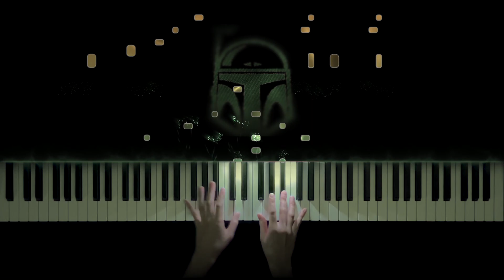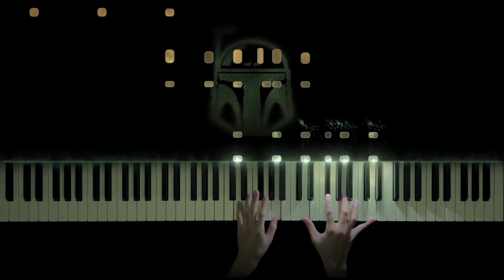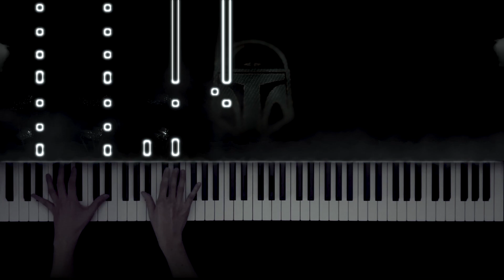THE BOOK OF BOBA FETT Main Theme 🎹 Featuring a Surprise Guest 🐶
Piano cover and performance for The Book of Boba Fett Main Theme, originally composed by Ludwig Göransson.

It seems this song has gained popularity recently, especially with the conclusion of the first season. I'm a big fan of the way Ludwig Göransson has composed the music for both The Mandalorian and The Book of Boba Fett; definitely unique and different from what I would have expected, yet they both seem to fit really well. The vocal "Ha!"s in the original recording were the perfect invitation to replace them with excited barks from our family's dog, Alice (Maltese Shih Tzu mix, or "Malshi" for short), recorded right before she knew she would be receiving her favorite snack food :).

There were a few tricky spots to arrange, aided by viewing one of the very well known piano cover artists, Patrick Pietschmann, in his rendition of this song. So a shout out and thank you!

MY SETUP:
Hardware:
- 📱  iPhone 13 Pro (camera: 1080p @ 60 fps)
- ✨  I-Piano MIDI LED Visualizer (for visual lights on my hand)

Software:
- 🎵  SeeMusic (reactive visualizer for falling MIDI notes and particle effects)

Audio Unit Plugins:
- Keyscapes (Spectrasonics)
- Addictive Keys II (XLN Audio)
- Logic Pro X + East West Instruments (for background drums)

TIMESTAMPS:
0:00 Intro / Part 1
0:46 Part 2
1:18 Part 3 (Malshi Plays Drums?)
1:52 Part 4 (Dark Saber Visuals)
2:32 Part 5